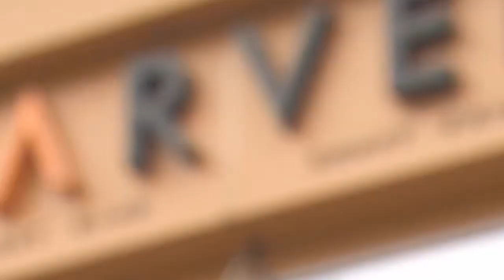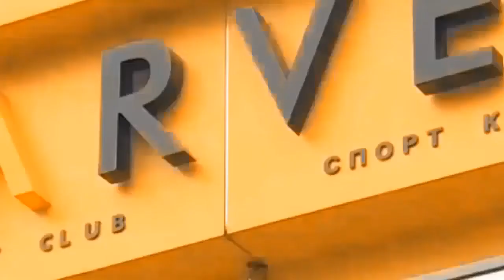KARVEN Sport Club. Владислав Терехов - Абсолютный чемпион по классическому бодибилдингу в Ташкенте.